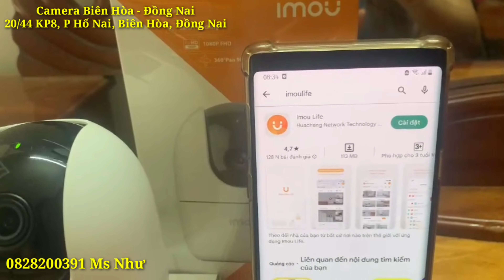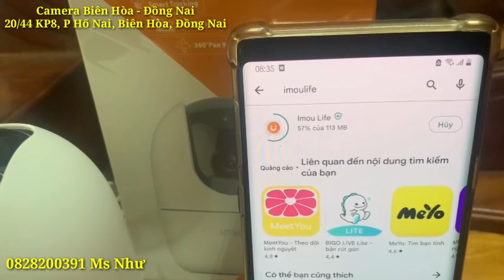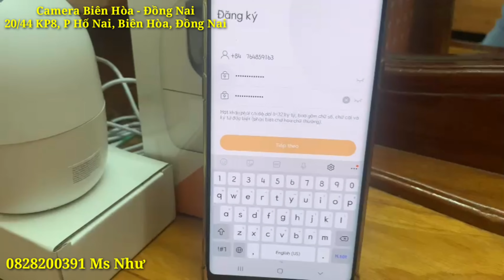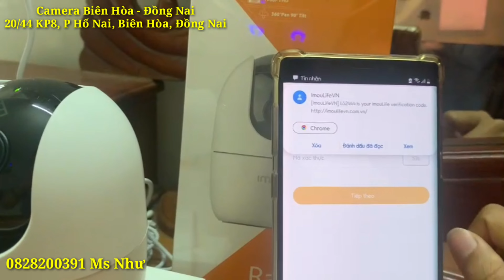Hướng dẫn tạo tài khoản IMOU LIFE trên điện thoại.